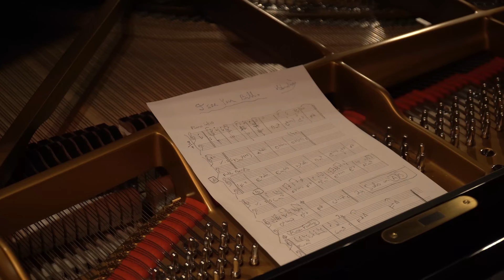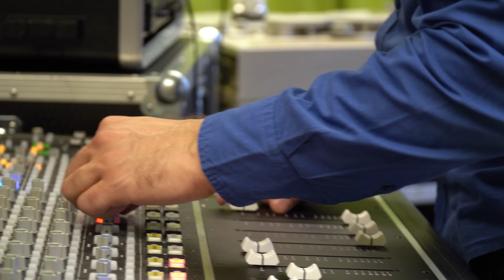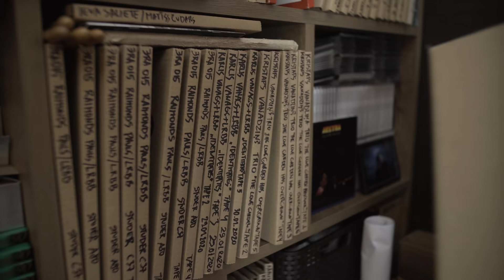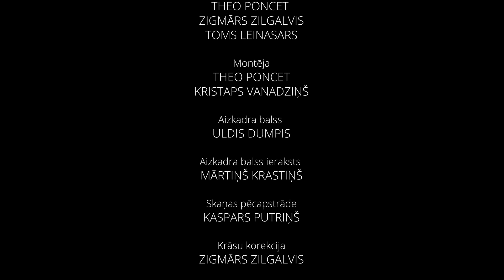MĪLESTĪBAS DĀRZS IR AIZAUDZIS. FILMA // THE LOVE GARDEN HAS OVERGROWN. THE MOVIE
Kristaps Vanadzinsh Trio
THE LOVE GARDEN HAS OVERGROWN

Latvijas džeza izdevniecības Jersika Records veidota dokumentālā filma par pianista Kristapa Vanadziņa Trio dzīvi un pirmās vinila plates tapšanu. Atskats uz analogo skaņuplates ierakstu koncertzālē “Latvija” Ventspilī, pandēmijas laika attālināto koncertu koncertzālē “Lielais Dzintars” Liepājā, mūziķu un albuma “The Love Garden Has Overgrown” (Mīlestības dārzs ir aizaudzis) tapšanā iesaistīto komentāri un atmiņas.

Subtitri: ENG / RU / LV

THE LOVE GARDEN HAS OVERGROWN. THE MOVIE.

Documentary about making of KRISTAPS VANADZINSH TRIO debut album on JERSIKA RECORDS. Looking back to the album recording session at the concert hall LATVIA in Ventspils city and pandemic time online concert at the concert hall GREAT AMBER in Liepaja city. Comments and memories of musicians and people involved in making of the album THE LOVE GARDEN HAS OVERGROWN.

Subtitles: ENG / RU / LV

Režisors un producents / Director and producer
Mareks Ameriks

Scenārijs / Screenplay
Kristaps Vanadziņš

Filmēja / Cameras
Theo Poncet, Zigmārs Zilgalvis, Toms Leinasars

Montēja / Editing
Theo Poncet
Kristaps Vanadziņš

Aizkadra balss / Voice - over
Uldis Dumpis

Aizkadra balss ieraksts / Voice - over recording
Mārtiņš Krastiņš

Skaņas pēcapstrāde / Sound post-processing
Kaspars Putriņš

Krāsu korekcija / Color correction
Zigmārs Zilgalvis